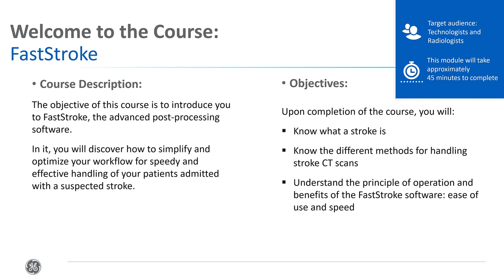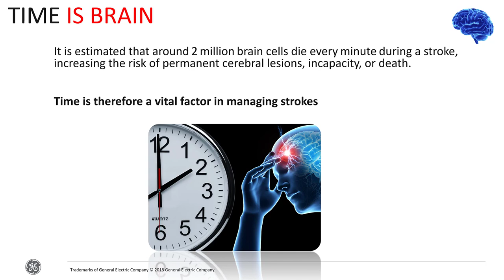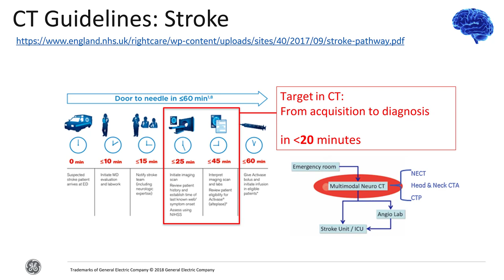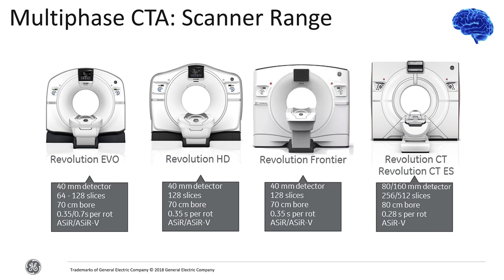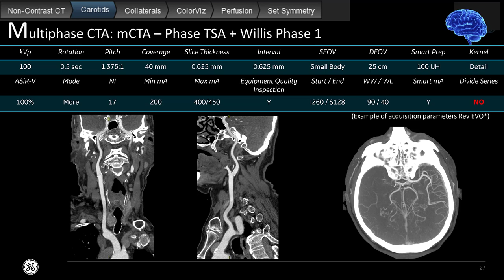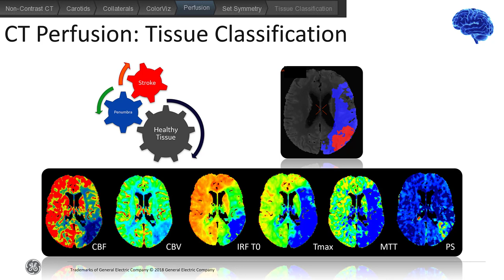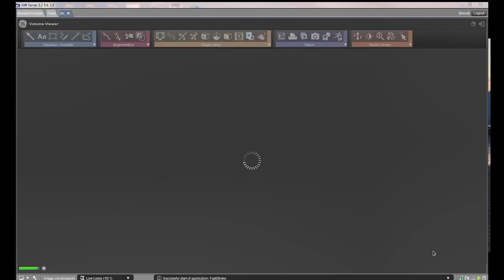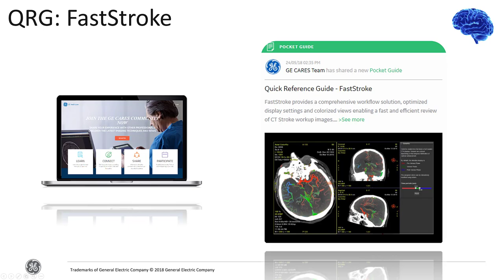CT Live Expert- FastStroke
The objective of this course is to introduce you to FastStroke, the advanced post-processing software.
In it, you will discover how to simplify and optimize your workflow for speedy and effective handling of your patients admitted with a suspected stroke.